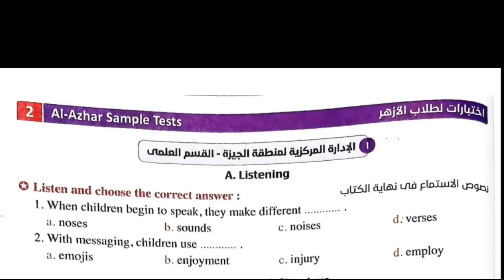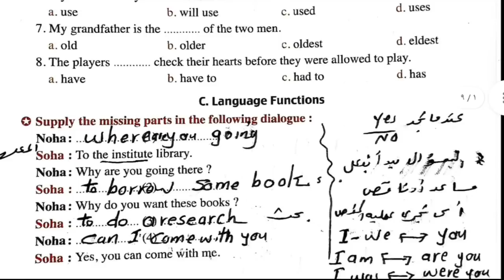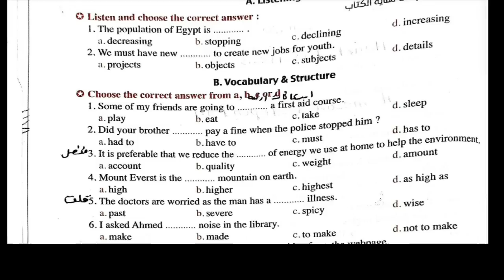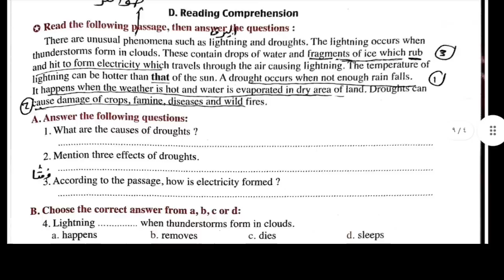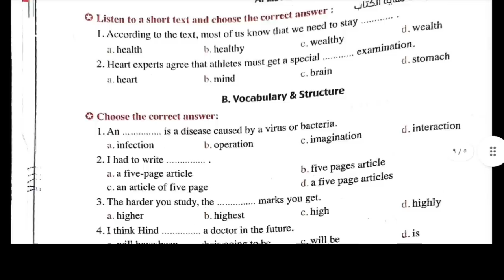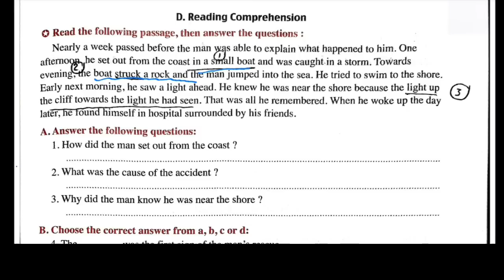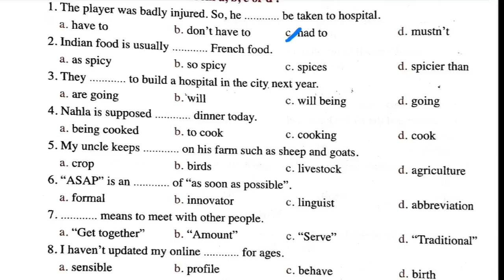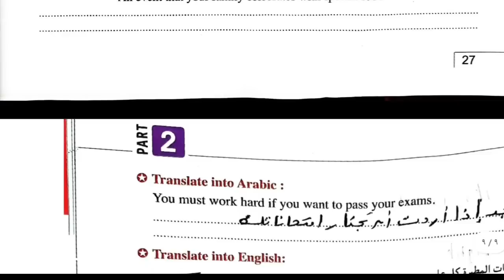نماذج امتحانات الازهر 💥الصف الثاني الثانوي انجليزي ترم اول٢٠٢٣ من بوكليت كتاب المعاصر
نماذج امتحانات الازهر الصف الثاني الثانوي من بوكليت المعاصر٢٠٢٣

شرح مميز ومبتكر ولو ما شوفتش الفيديو⚠️ هيفوتك
كتير وهتفضل عندك مشكلة في قاعدة if ⚠️ 😎🤦‍♂️